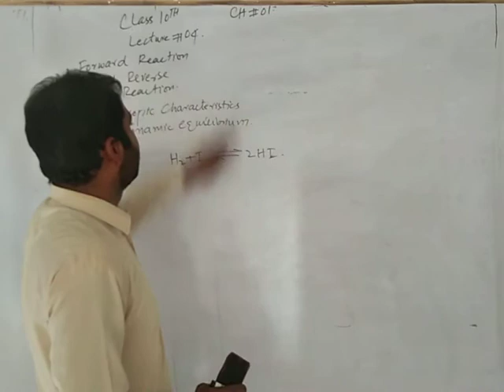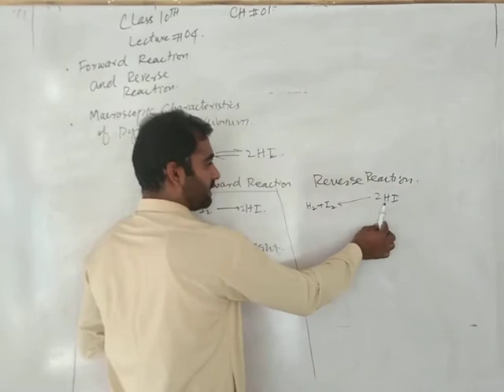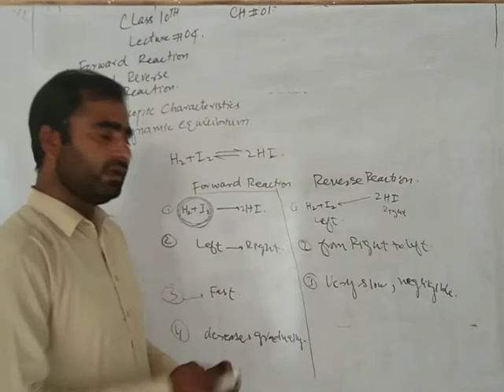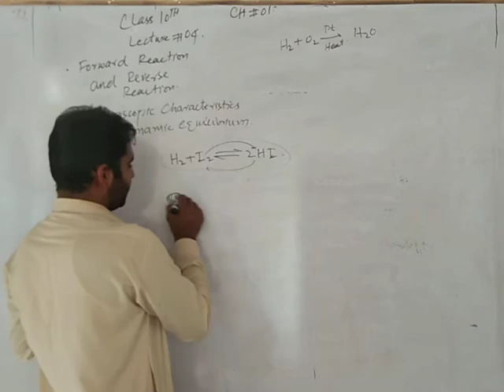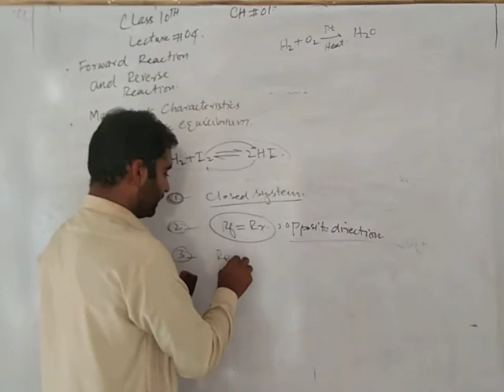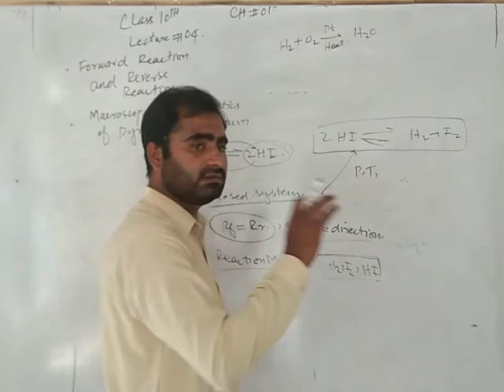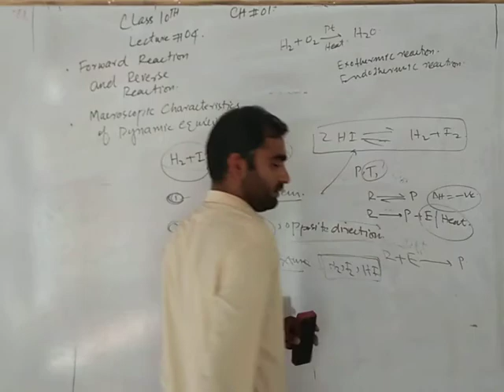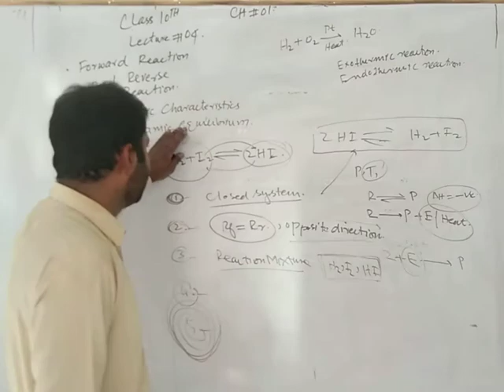Chemistry 10th Class Lecture 4